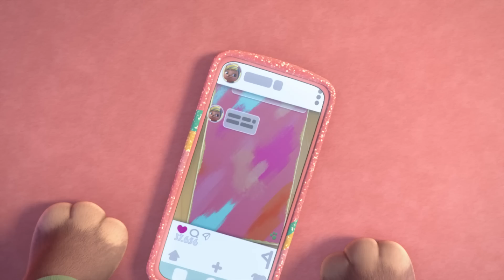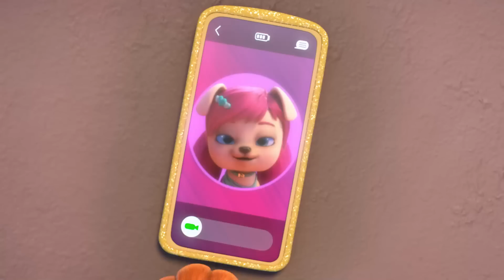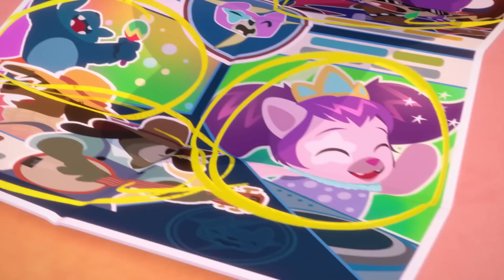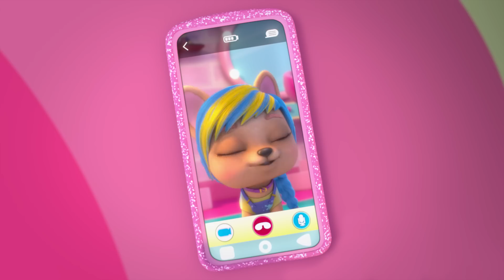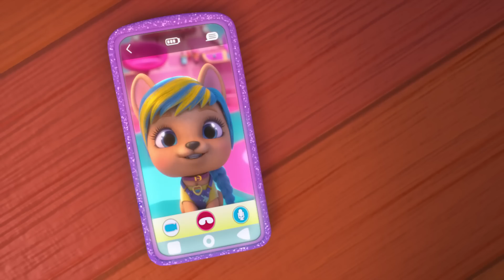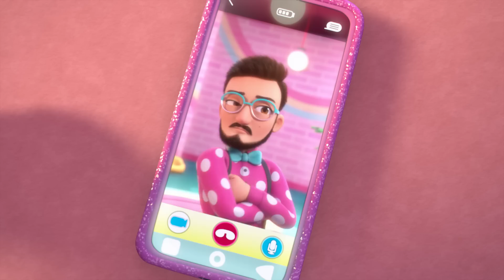🌟 SUPER COLECCIÓN 🌟 🌈 VIP PETS 🌈 CAPÍTULOS COMPLETOS 💕 DIBUJOS ANIMADOS para NIÑOS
✨ ¿NO TE CANSAS de ver 🐩 VIP Pets? ✨ ¡Entonces esta COLECCIÓN 🌈 es para ti!

 💛 ¡Los mejores capítulos de tus amigas favoritas en 1️⃣ solo video! 💛

Las BFF son un grupo de amigas que descubren que juntas pueden superar cualquier situación por complicada que sea y convertirse en… ¡mejores amigas para siempre! Sus aventuras están llenas de momentos musicales y situaciones desternillantes interrumpidas constantemente por Shadow, un personaje mágico y travieso que intenta difundir desesperadamente negatividad y “malas vibraciones”. Sin embargo, ¡sus intentos se verán frustrados por las BFF y sus collares de la amistad! ¡Bloopies en Español ¡La hora del baño nunca ha sido tan divertida!

¡VIP Pets en Español! Disfruta de las aventuras de tus nuevas amigas favoritas: ¡las VIP Pets! ¡Las perritas más guays con pasión por los peinados! Únete a ellas para vivir miles de aventuras juntas: ir a conciertos, hacer skate, ver exposiciones y muchas otras sorpresas te esperan en el mundo de las VIP Pets. Juntas también podréis visitar la pelu de Fabio & Fabia para un emocionante cambio de look: ¡nuevo pelazo, qué estilazo! ¡Disfrutad de vuestras amigas las VIP Pets y no olvidéis que siempre juntas somos imparables! ¡Bubiloons en Español!